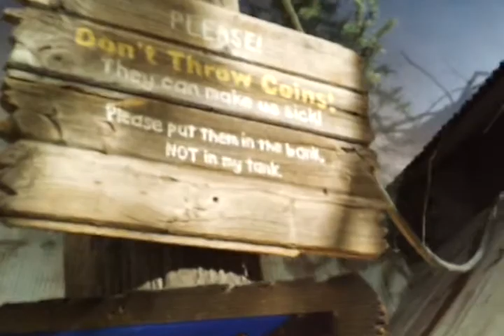gator ally at newport aquarium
gator ally in newport aquarium 5-6-13